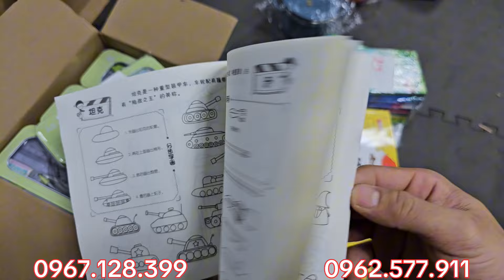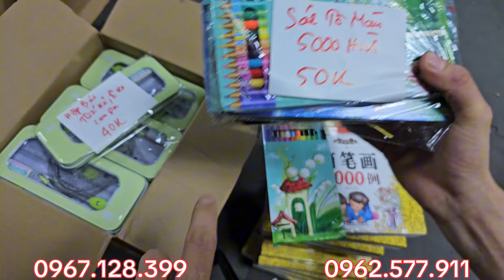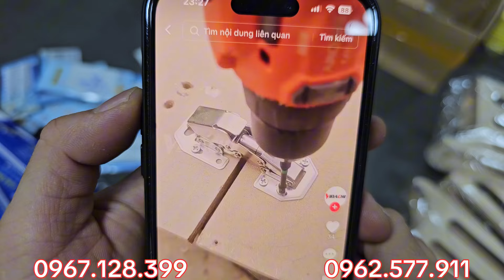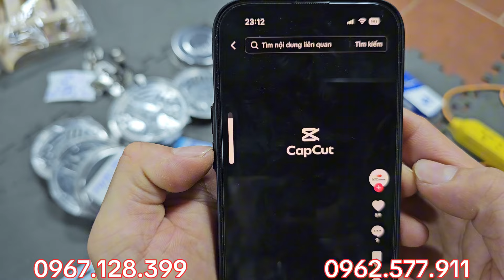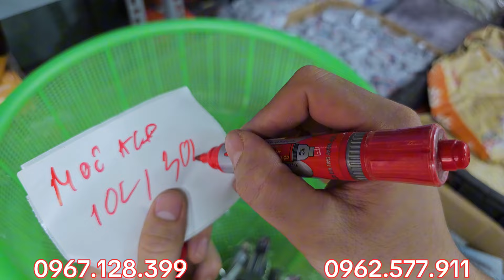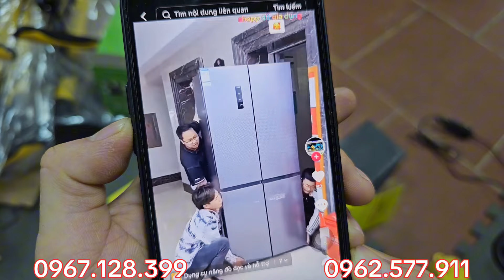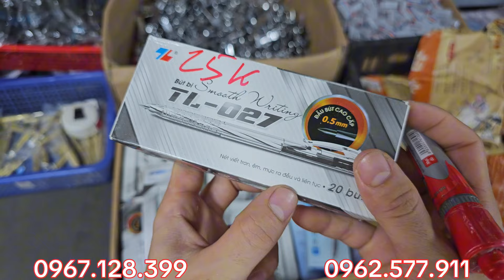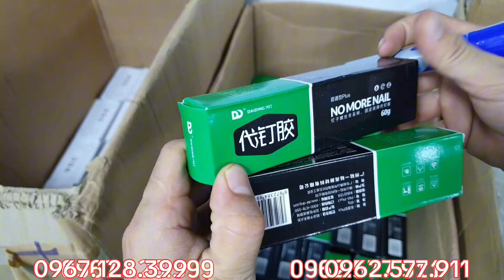🚀Rất Nhiều Sản Phẩm Thanh Lý Rẻ Đẹp Trong Video Này - Zalo : 0967.128.399